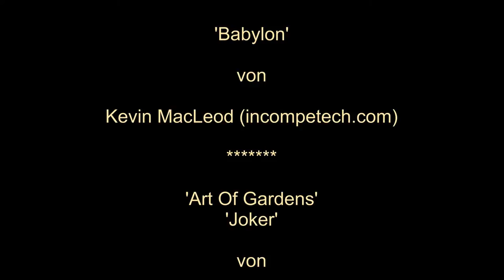Phaselis in Lykien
Phaselis ist eine antike Hafenstadt in Lykien mit Theater, Agroa und Bädern. Die Stadt hatte drei Häfen und Alexander der Große verbracht hier einen Winter.